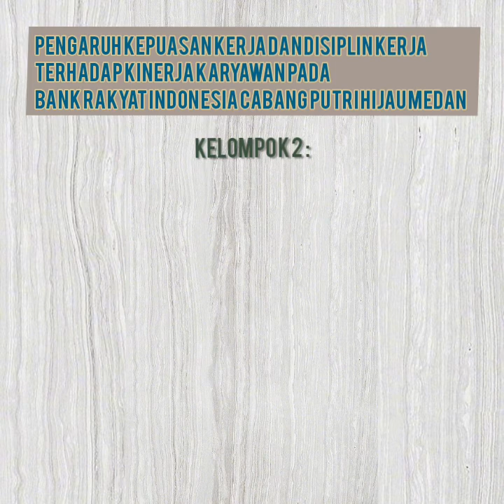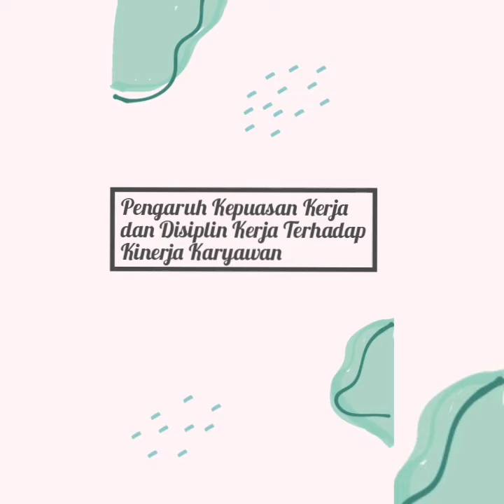VIDEO KELOMPOK 2 KELAS 4 H MANAJEMEN PAGI (MATA KULIAH : HUKUM BISNIS)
Bismillahirrahmanirrahim

VIDEO KELOMPOK 2 KELAS 4 H MANAJEMEN PAGI
MATA KULIAH : HUKUM BISNIS

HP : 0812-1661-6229